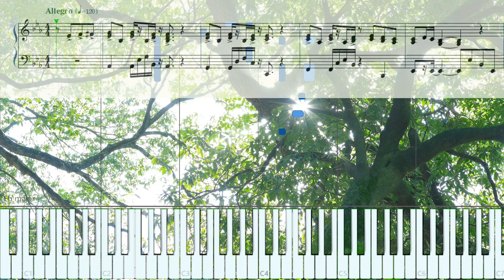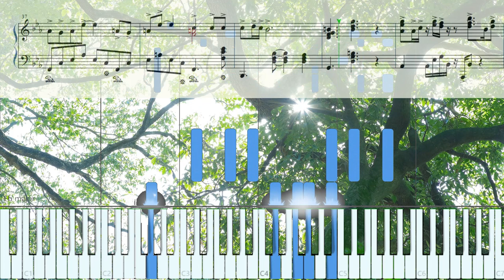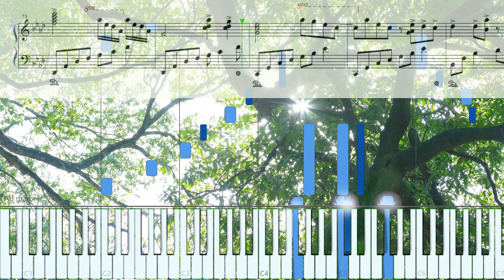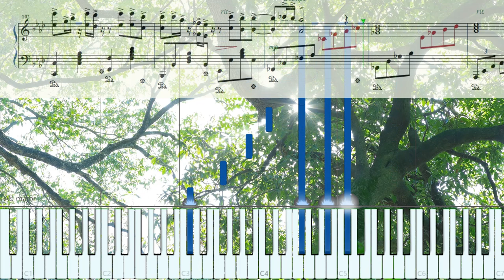わるつたんご「陽だまり」 ピアノソロ楽譜【上級】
わるつたんご作曲「陽だまり」をピアノアレンジしました。
原曲のさわやかなイメージを大切にしつつ、転調を繰り返し華やかなアレンジになったと思います。